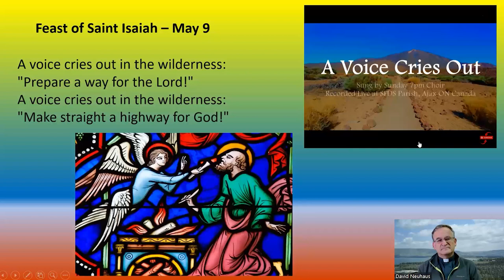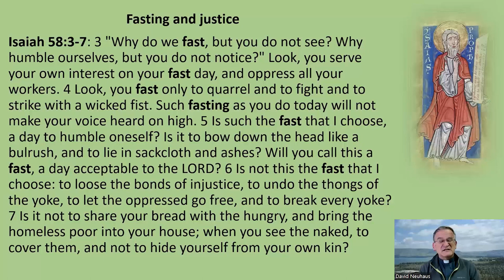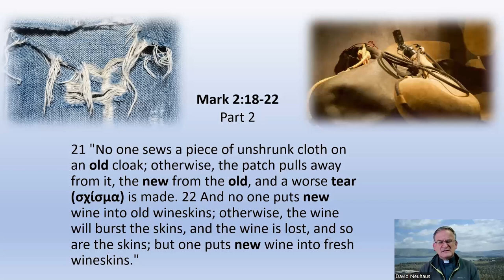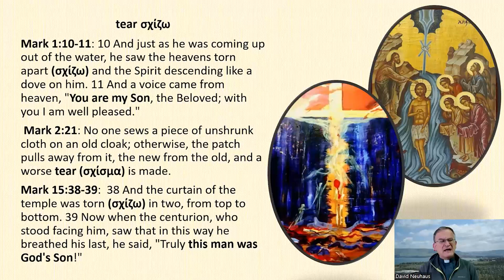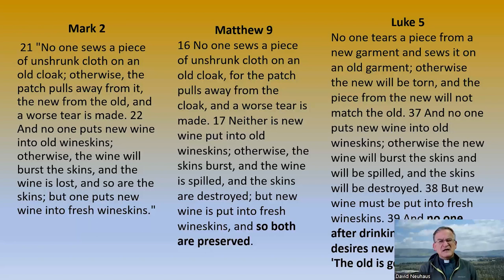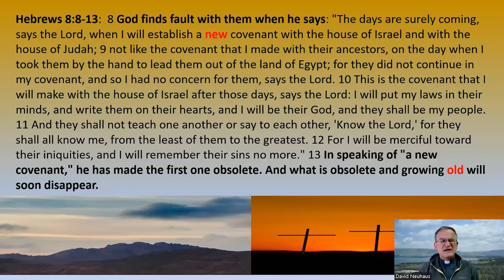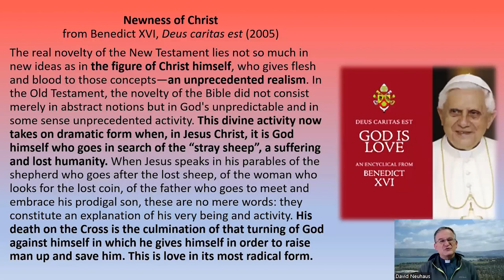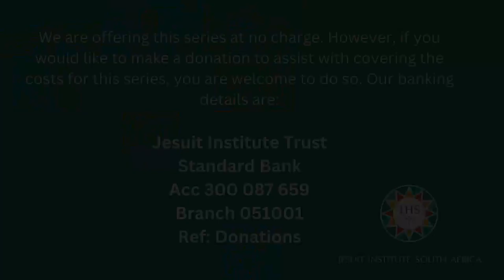Read Mark Again 11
Part 11 of READ MARK AGAIN. A weekly online study of the Gospel of Mark with Fr David Neuhaus SJ.

This week MARK 2:18-22

Fr David takes on a journey through the Gospel of Saint Mark. We will take a closer look at the vocabulary and syntax of his writing and pay special attention to how he uses the Old Testament.

The focus will be on the startling way Mark presents Jesus of Nazareth. With these new insights, we will find creative ways of presenting Jesus in our contemporary Church and society.